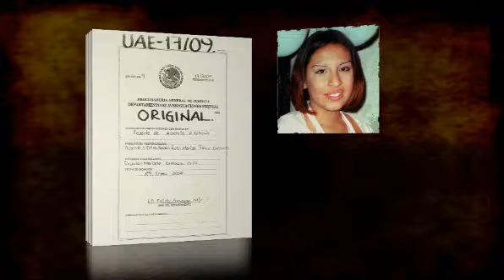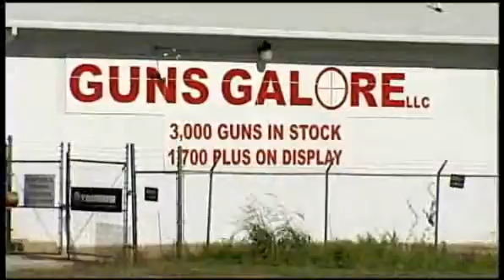Dateline Inside Mexico’s Drug War, Part 3